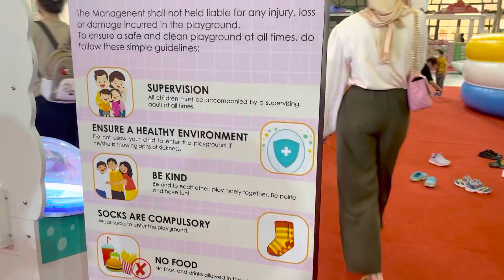NAKAPAG LARO SA WAKAS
Santa bear at eco botanic